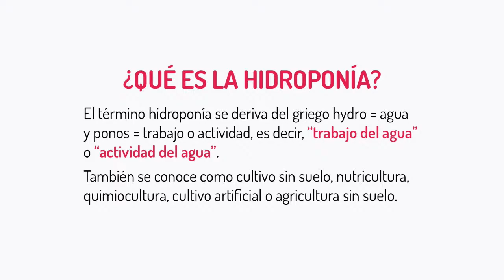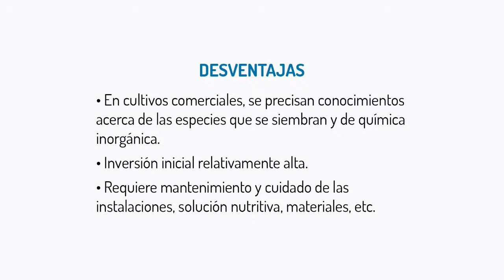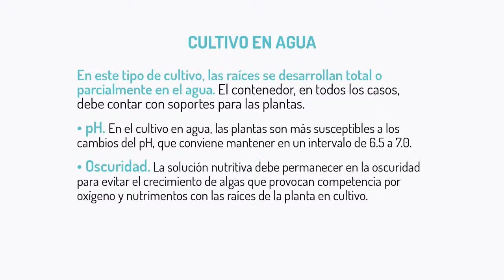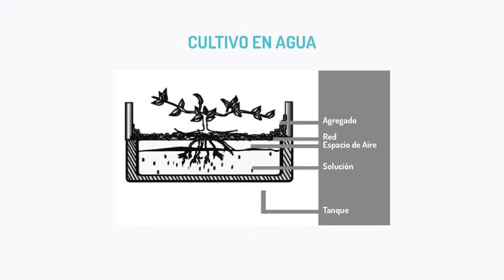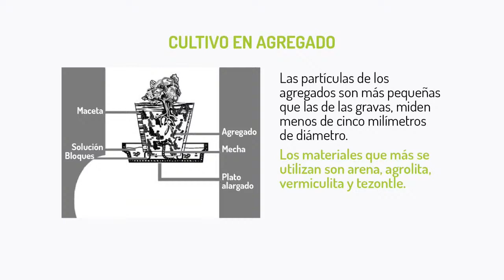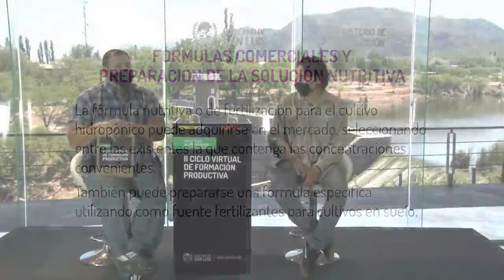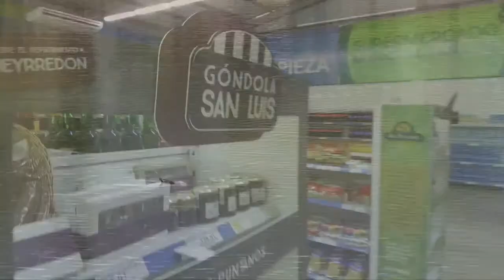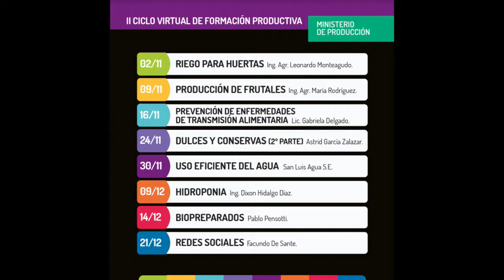Charla Hidroponia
II Ciclo de Capacitación Productiva del Ministerio de Producción, Provincia de San Luis, Argentina.
Charla 09/12/2020 HIDROPONIA a cargo del Ingeniero Dixon hidalgo Ortiz.

Seguinos en las otras redes